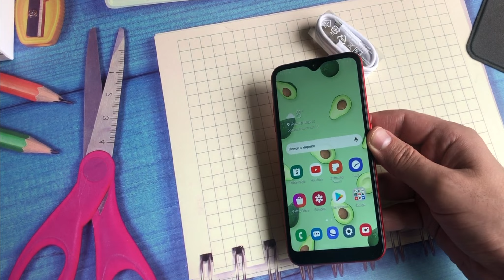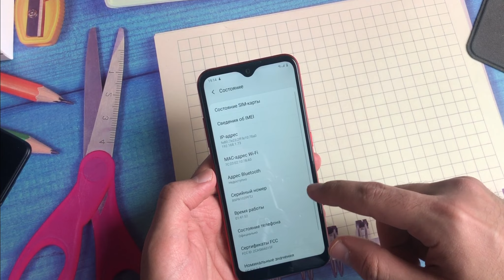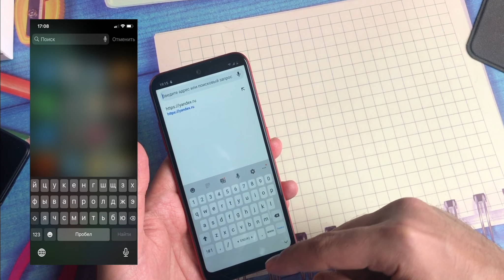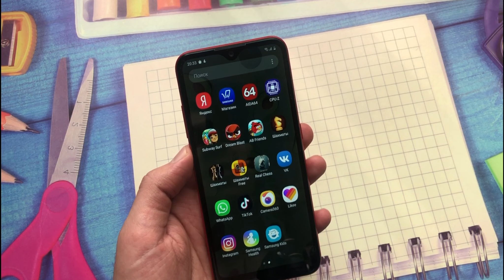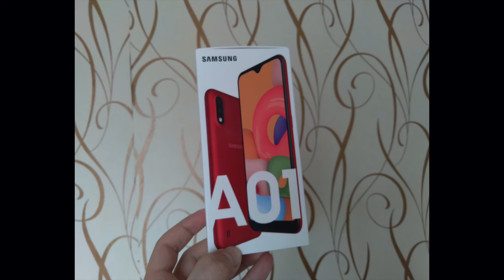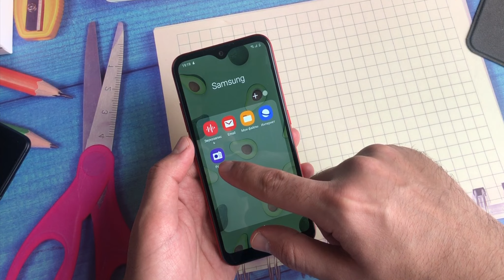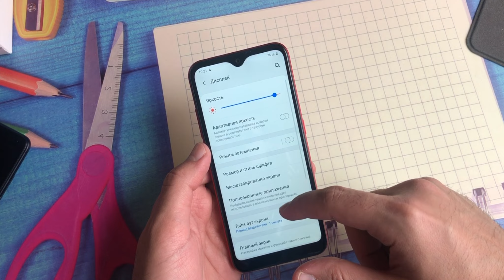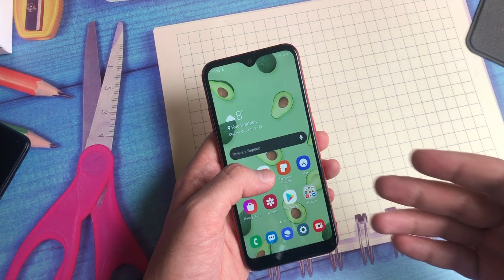SAMSUNG Galaxy A01 самый доступный смартфон от Самсунг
Китайский Редми 8а даёт чуть больше памяти, больше батарея и тайп С, но вопрос что же лучше? Приятная оболочка, фирменные сервисы самсунг, отсутствие рекламы, узнаваемый бренд, который легче будет продать на вторичном рынке, проще будет ремонтировать или же технические плюсы 8а